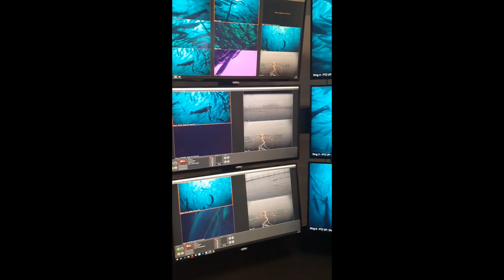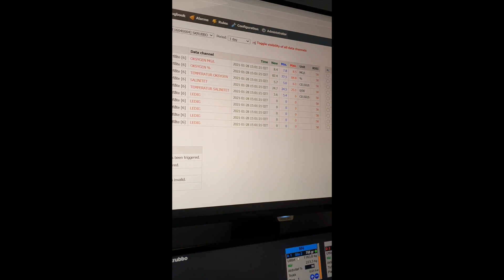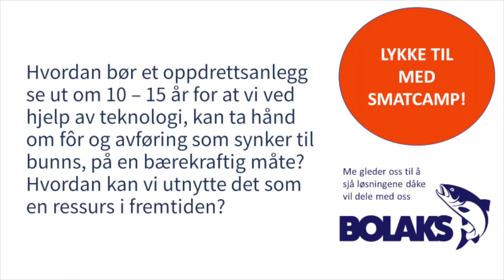SMARTere teknologi 2023 - BJØRNAFJORDEN og TYSNES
Årets problemstilling til elevene i Bjørnafjorden og Tysnes.